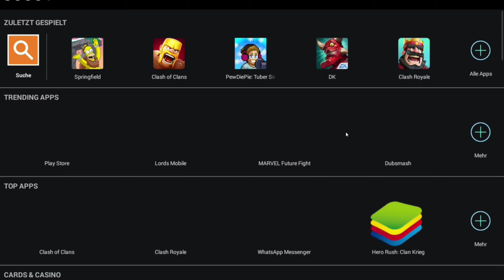Simpsons - Springfield - Tapped out - Winterevent 2016 #09 [Let's Play HD Deutsch]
► Die Simpsons - Sprinfield - Tapped Out - Weihnachten - Event 2016 • Let's Play •

► «Die Simpsons - Springfield - Tapped Out»
Freemium/Social Game (2012).

► Beschreibung: Homer hat es doch tatsächlich geschafft, Springfield durch eine nukleare Kernschmelze zu zerstören...!
Nun liegt es in der Hand des Spielers (alias "der Himmelsfinger"), Springfield  wieder zu altem Glanz zu verhelfen. Da bei sind einem kaum Grenzen gesetzt.
Alle altbekannten (und auch die weniger bekannten) Charaktere sind hier anzutreffen.

Leider bekommt man einige der Figuren/Gebäude nur, wenn man bereit ist echtes Geld zu investieren, oder mit viiiiiel Glück! Dieser Umstand mindert den Spielspaß aber nur kaum.

► Diese Folge: Der Winter hat endlich in Springfield Einzug gehalten und ich stürze mich Kopfüber in das diesjährige Schneegestöber :D

Braucht Ihr heidnische Nachbarn in TheSimpsons TappedOut?
Dann schreibt Euren Nick einfach in die Kommentare. ;)

► «Let's Play Die Simpsons - Sprinfield - Tapped Out»
Gespielt, aufgenommen und kommentiert von MarioZockt72 (2016).